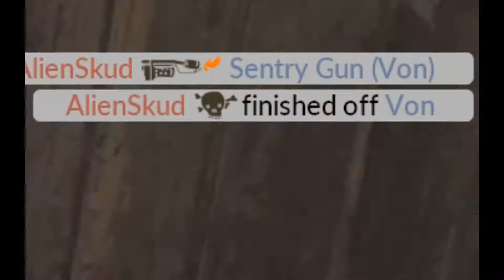Sayonara Engineera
Engineer Gaming fell from a high place